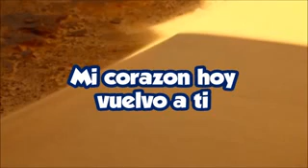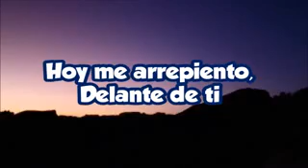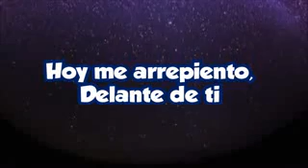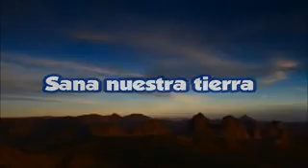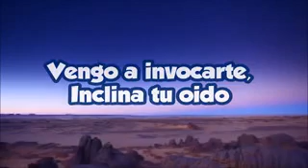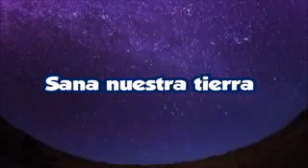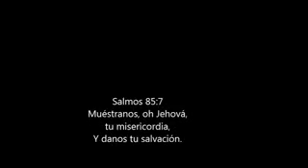Sana nuestra tierra